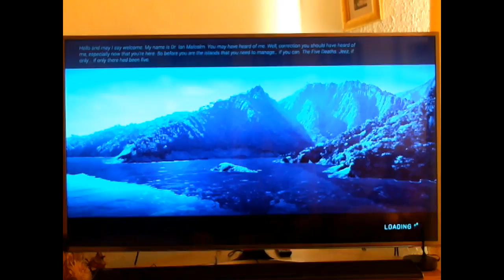Jurassic World Evolution (1) Cabbage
Welcome to my Jurassic World. In this series I will build Dinosaur filled theme parks off the coast of Costa Rica. Enjoy!